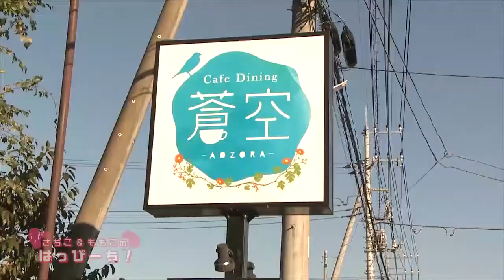はっぴーち！【-Beauty Garage-】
『さちこ＆ももこの はっぴーち！』
ちょっとおしゃれなランチが楽しめる場所や、素敵な雑貨があるお店などなど。
行ってみればきっとハッピーな気持ちになれるスポットを紹介するこのコーナー。
いばキラTVアナウンサーの大澤幸子と鈴木桃子がスタジオを飛び出し取材をしてきました♪
今回は、Cafe Dining 蒼空～aozora～にお邪魔しました！

配信日（H26.11.5）